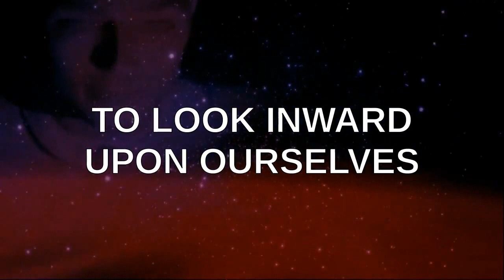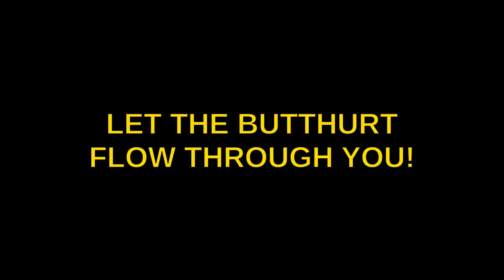PSEC - 2015 - Posers Bashing On Fedora [hd 1280 x 720]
ABOUT: In this episode of "Paradigm Shift - An Educational Comedy" that we have titled as "PSEC - 2015 - Posers Bashing On Fedora" -- Dave Kelso (Time Warrior) responds to a guy (Skunkpaste on YouTube) having a bitch fit about how someone didn't like his fedora hat. Dave proceeds to do a parody response mocking him, acting as if he is claiming that "Fedora Linux" is a hat, and proceeds to tell him to "stop bashing on Linux", doing so in a style that mimics the guy's original video.

Participants List: Dave Kelso (Time Warrior), Skunkpaste
Applicable Hashtags

deviantART Journal: Unavailable.